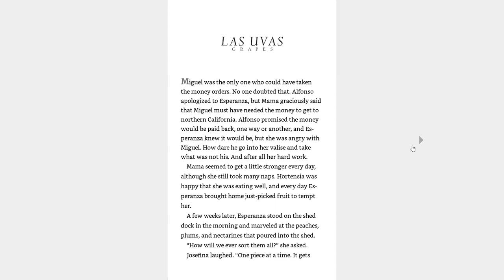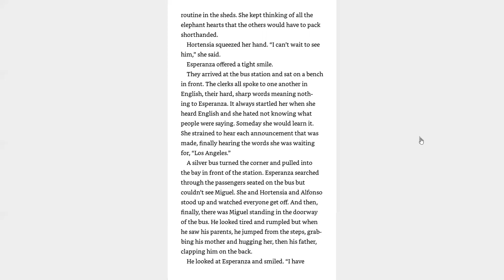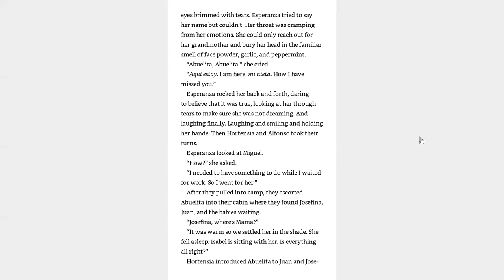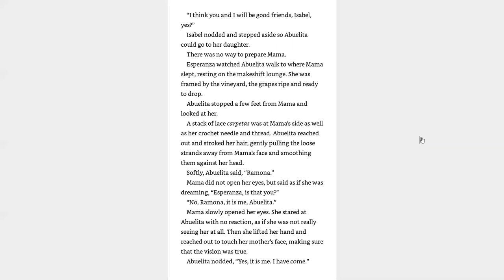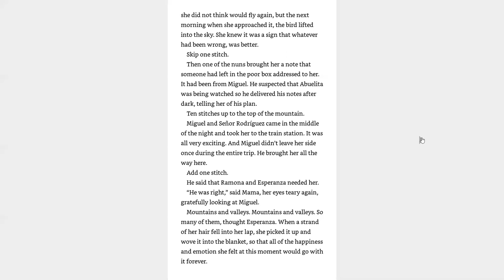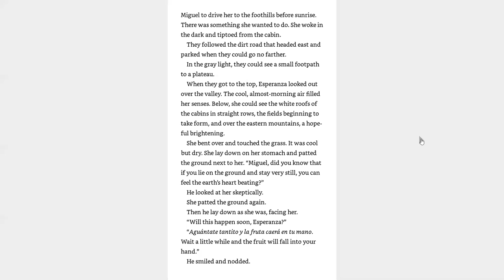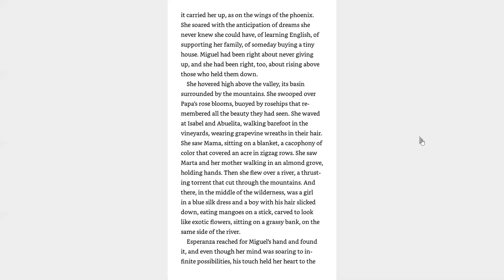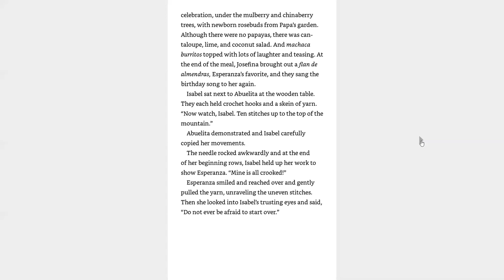Esperanza Rising - Las Uvas Grapes